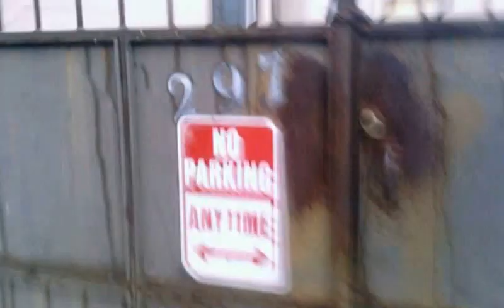Pennington Court Newark NJ 2014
DatDropTV Live In Newark NJ Down Bottom